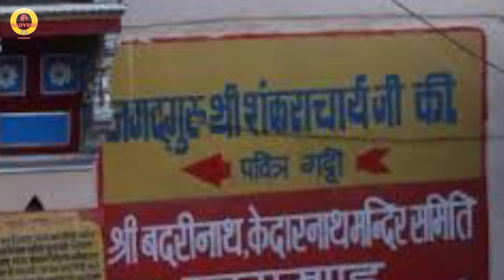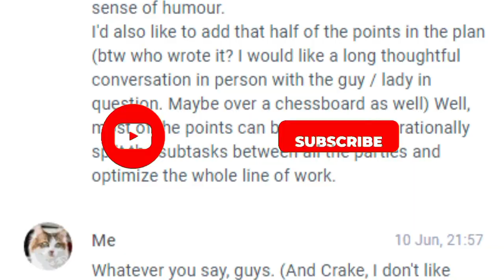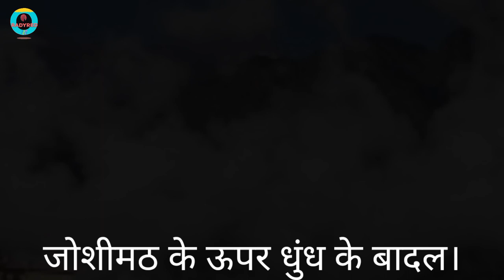नाथो के नाथ ! joshi madh temple ! Mahadev ! 4 dham ! भोले नाथ ! शिवा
Hello friends

जोशीमठ ऐसा ऐतिहासिक मंदिर है जिसमें प्राचीन शिव वास कहा जाता है और यह धरोहर आज भी शिखर चुनती पहाड़ों की शान बना हुआ है और यह भी किस को देखने के लिए श्रद्धालु पूरी दुनिया से चार धामों की यात्रा में जोशीमठ भी शामिल है लेकिन कुछ ही सालों में निर्माण की जो अंधाधुन निर्माण हुआ है इससे कहीं ना कहीं मंदिर को नुकसान पहुंचने लगा है इस वीडियो में इसकी विशेषता है और इसका प्रमाण ऑफिस वीडियो में दिखाया गया है ताकि इस धरोहर को हम बचा कर रख सके यह अपने आप में अनोखा है एक यादगार है जिसे हमें संभाल कर रखना है अपने बच्चों और आने वाली पीढ़ियों के लिए

Joshimath is such a historical temple which is said to be the ancient abode of Shiva and this heritage still remains the pride of the peak-chooning mountains and to see this also, devotees from all over the world participate in the Char Dham Yatra but only for a few years  The indiscriminate construction that has been done in the temple has started damaging it somewhere in this video and its proof is shown in the office video so that we can save this heritage it is unique in itself a memorable  that we must preserve for our children and for generations to come

 If you want to help me, you spot me  That's why I have done Shorowad now and I can go ahead with all your prayers.  Then show me a lot more hard work and spot me